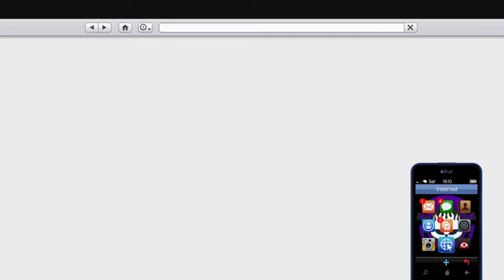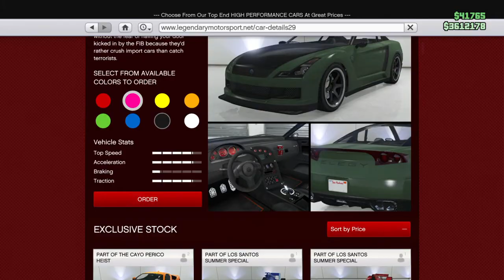GTA V_20210624 upgrading dupe